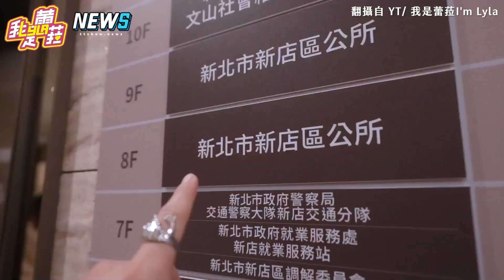【蕾菈】認愛1年閃婚男友湯宇！穿深V婚紗衝登記直言：不是衝動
恭喜蕾菈遇上真愛～新婚快樂💖💖💖

影片來源： YT / 我是蕾菈I'm Lyla